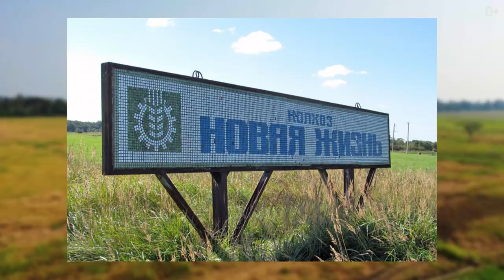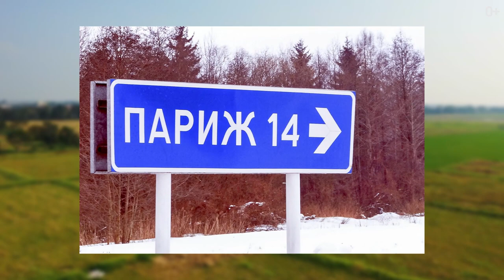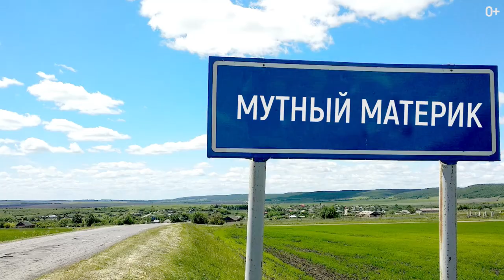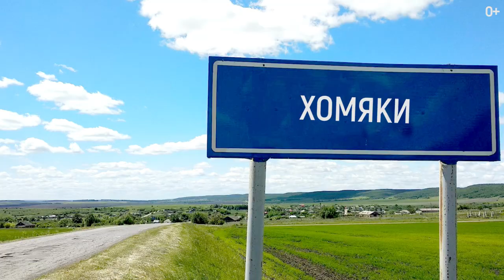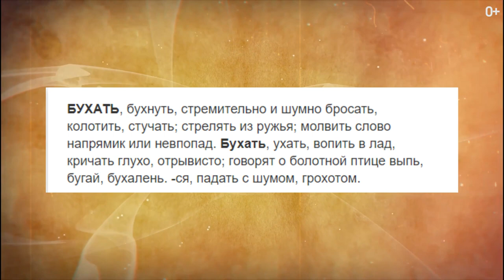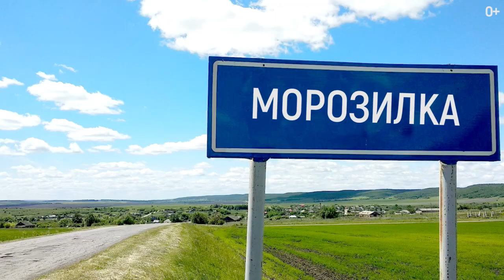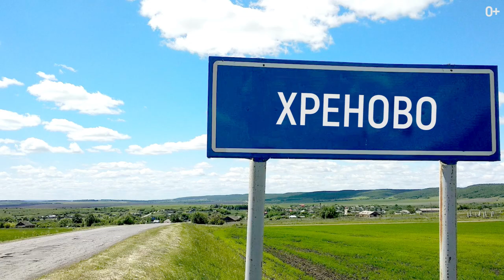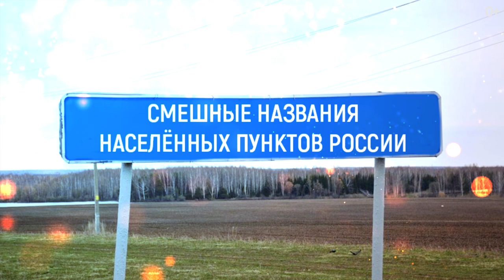10 реальных и самых смешных названий населенных пунктов. Необычные названия сел и деревень в России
10 реальных и самых смешных названий населенных пунктов. Необычные названия сел и деревень в России

В этом видео можно узнать о многогранной фантазии русского народа! Кому надоели постоянно повторяющиеся названия деревень, сел и улиц названых либо по именам, либо по природным данным. Но люди не отчаиваются, а принимают участие в конкурсах на самое веселое название населенного пункта в России.

И хорошо, что среди 165 тысяч сельских населенных пунктов, 1300 поселков городского типа и 1100 городов России настоящие «сокровища» неординарной народной мысли!

00:00 - Тема ролика
00:14 - Поселок и хутор Новая жизнь
01:14 - Париж и Венеция
02:12 - Деревня Йозефовка
02:41 - Село Мутный материк
03:34 - Деревня Хомяки
04:14 - Деревня Бухалово
04:53 - Село Палево
05:47 - Деревня Морозилка
06:26 - Деревня Хреново
06:41 - Деревня Марс и микро район Венера

Какое название понравилось больше всего? Рассказывайте!